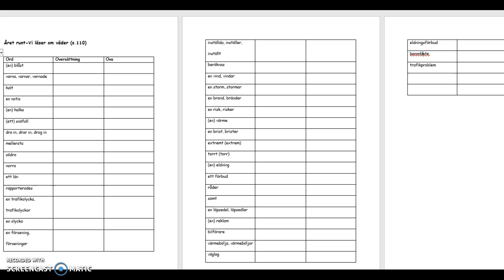Vi läser om väder